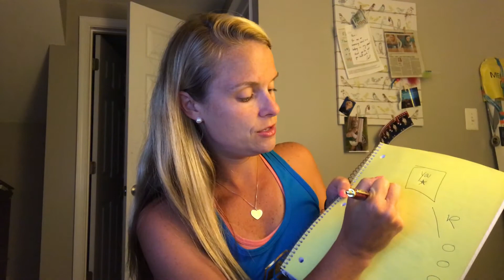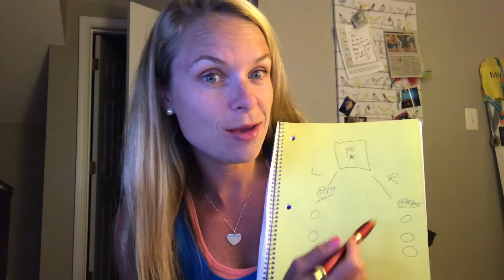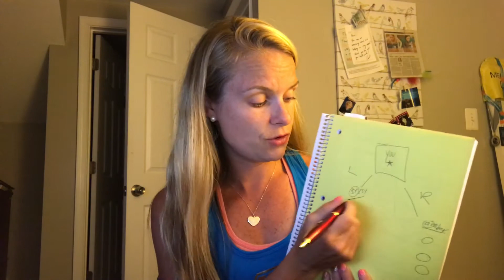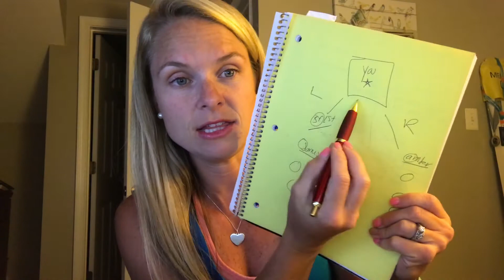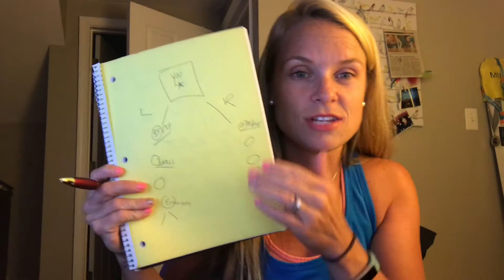Yay I'm Emerald - Now what??